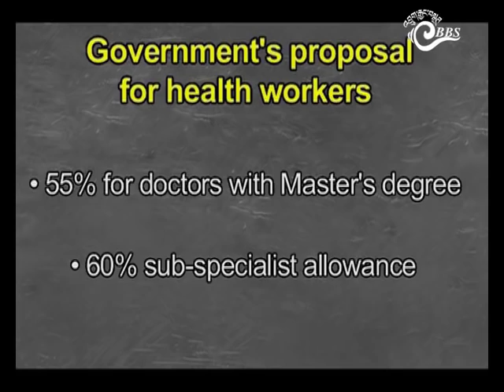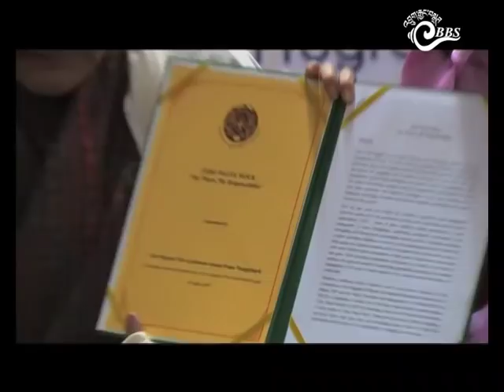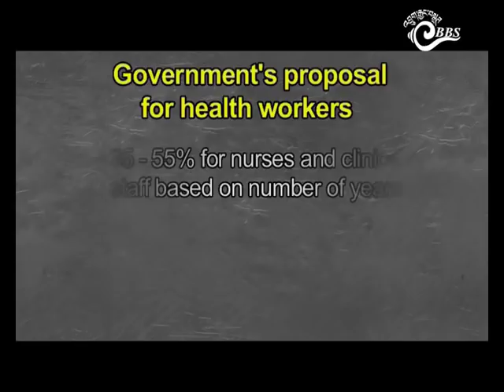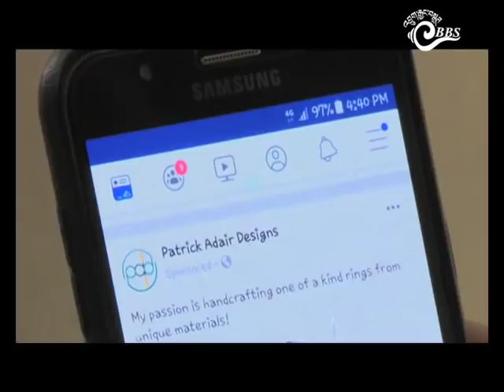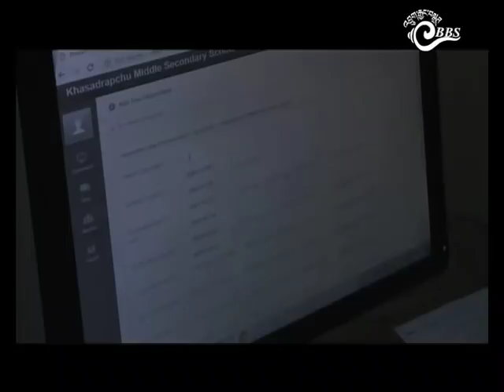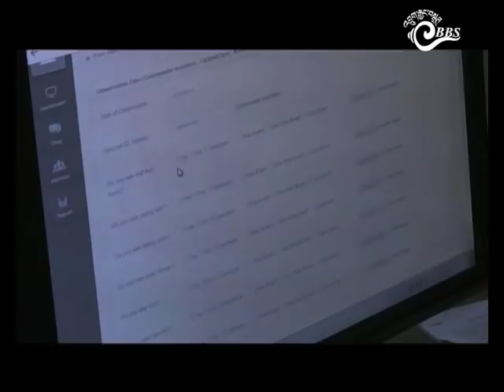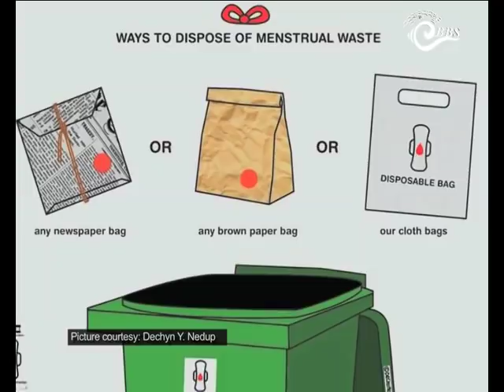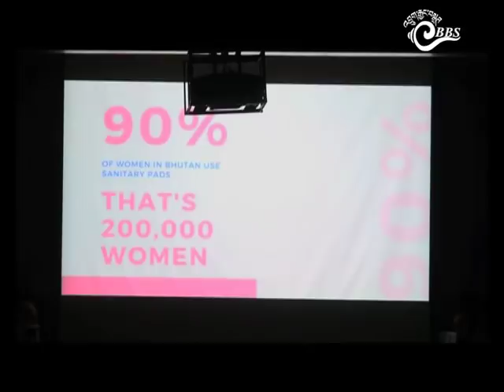Bhutan This Week (May 31 - June 6, 2019)